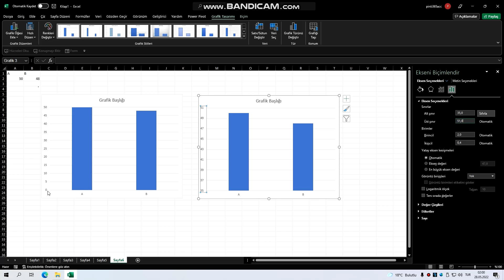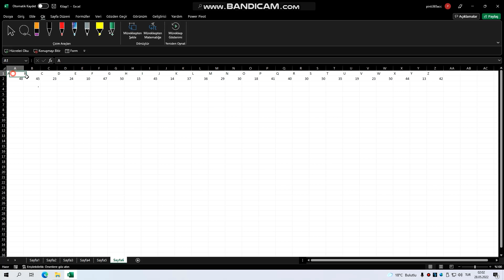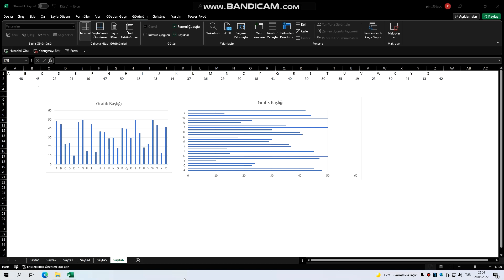Anlaşılır Ekonomi Python ile Veri Analizi-100 (Sütun Grafik)